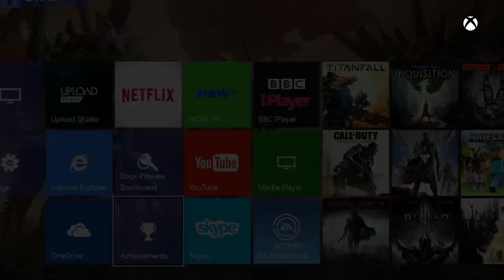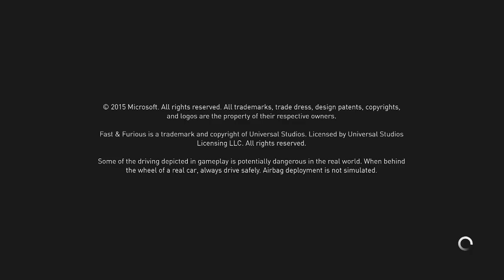Forza Horizon 2 Fast and Furious Edition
Hi guys this is some gameplay from Forza Horizon 2 Fast and furious Edition. This is free on X1 till APRIL 10. Its worth getting to drive the cars from Fast and Furious Series and also see how Forza Horizon Plays. I think it will be about 2+ hours of gameplay.